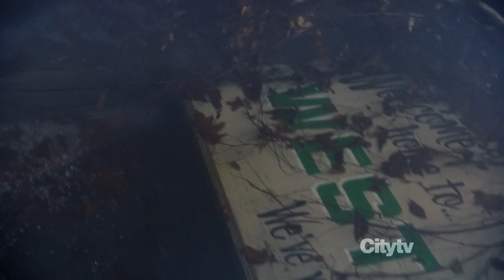FRINGE 4x12 Goodbye Westfield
Fringe 4x12 "Welcome to Westfield", aired February 10th, 2012.